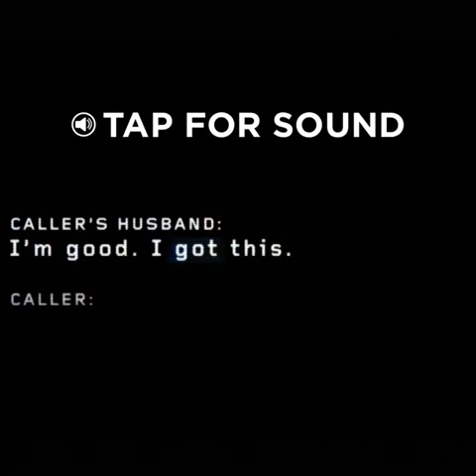PREVIEW: HUSBAND STUCK IN CHIMNEY | SEASON 1 | 9-1-1